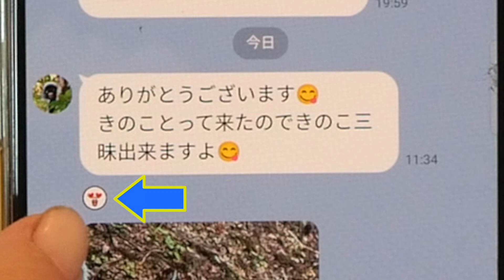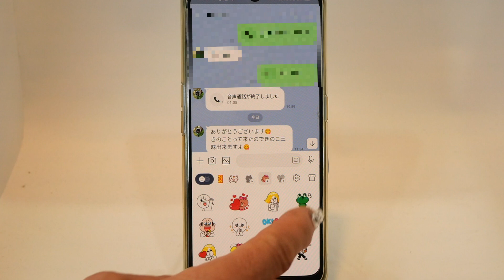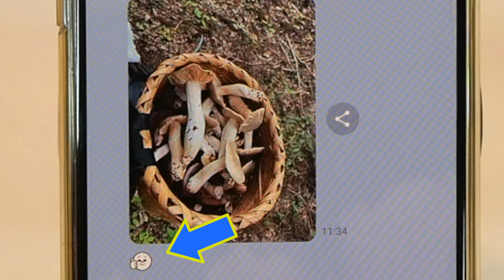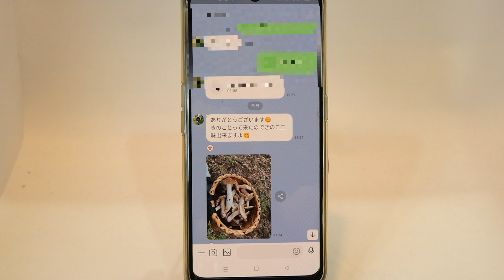LINEの気持ちを簡単に伝える方法、リアクション機能の紹介です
LINEのトークは自分が見れば相手に、既読が付くわけですが、できれば既読だけでなく簡単に相手に気持ちを伝えられれば良いですねよ。そんな時にリアクション機能がとても役にたちます。

00:00     最初のご挨拶
01:29      LINEのリアクション機能の紹介

★効果音 ラボ
★イラスト